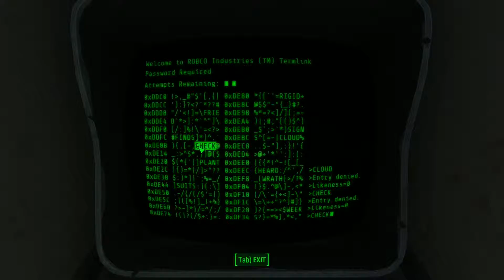Fallout 4: Every one likes me, and want to work with me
Yow guy's welcome to my play through in fallout.
this is my first time playing any of the fallout games so far so good i seem to like, Thanks to mrzombzz for actually buying me the game

Music used in this video is provided by: FreeSongsToUse
Go check them out they have an amazing music collection, and you will find all songs I used there under house CAT